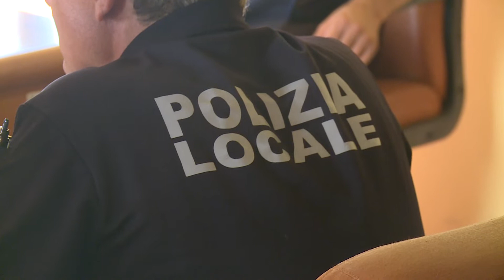Capo d'Orlando - Il Sindaco Ingrillì smentisce ispezioni regionali sui ritardi negli stipendi